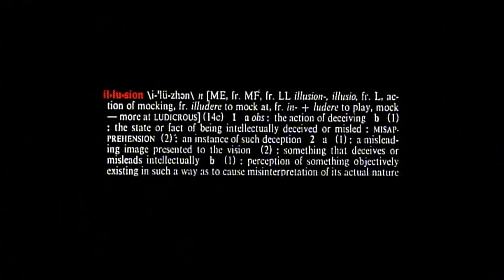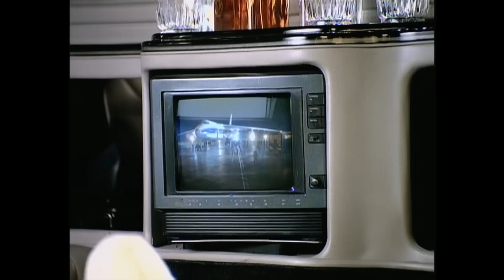guns n' roses - estranged subtitulado HD 1080